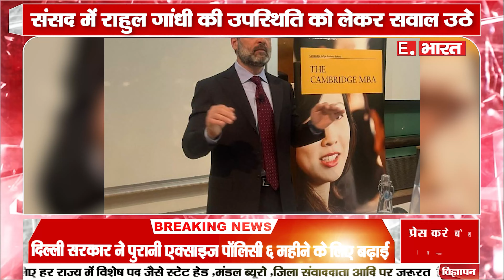cambridge विवाद के बीच भारत वापस लौटे RAHUL GANDHI, Smriti Irani बोलीं- देश से मांगें माफी !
SOCIAL MEDIA-

TWITER-

GMAIL-

hindinews
upnews
breakingnews
latestnews
up/uknews
viralnews
viralvideo
politicalnews
businessnews
trendingnews
educationnews
uttarpradesh
uttrakhandnews
bollywoodnews
technicalsupport
localnews
filmynews
dharmiknews
delhinews
panjabnews
epaper
todaynews
topnews
todaytopnews
sportnews
trending news
today news
copy right
earn money